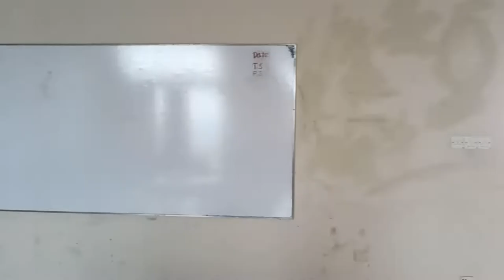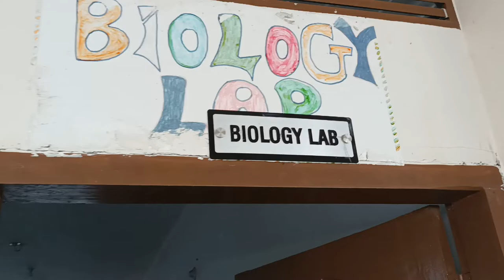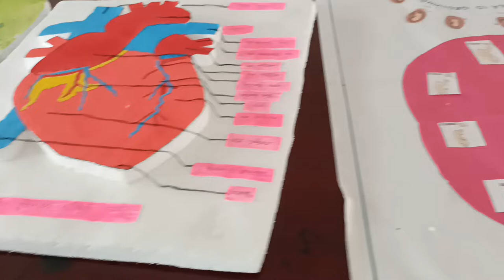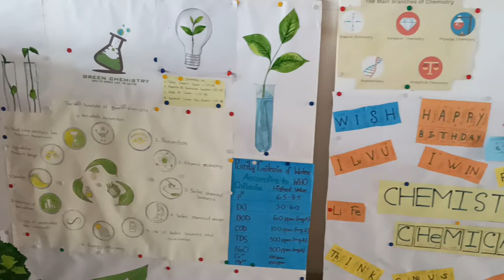Classroom of Jaflong Velly Boarding School 1